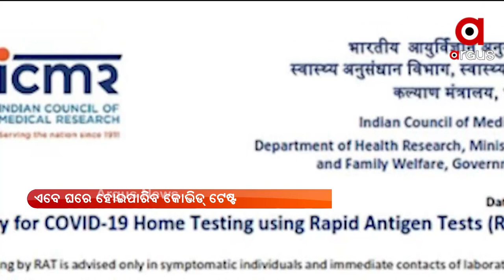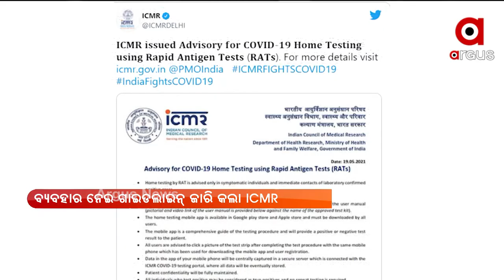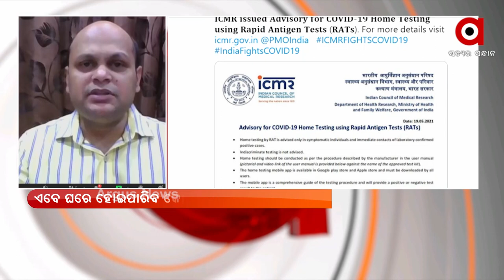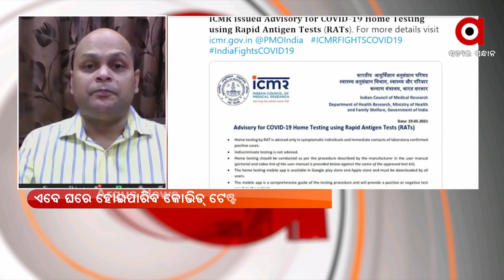ICMR ଅନୁମୋଦିତ ହୋମ କିଟ୍ | Home testing kit for Covid-19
ହୋମ ଟେଷ୍ଟିଙ୍ଗ କେବଳ କରୋନା ଲକ୍ଷଣ ଥିବା ରୋଗୀଙ୍କ ପାଇଁ ରହିଛି l ଏହାଛଡା ଯେଉଁମାନଙ୍କର ଲାବାରୋଟୋରି ଟେଷ୍ଟ ରେ ପସିଟିଭ ବାହାରିଛି ସେମାନେ ହିଁ କେବଳ ଏହି ଟେଷ୍ଟ କରିବା ଉଚ୍ଚିତ ବୋଲି କମ୍ପାନୀ ଦ୍ୱାରା ପ୍ରସ୍ତାବିତ ମାନୁଆଲ ରେ କୁହାଜାଇଛି